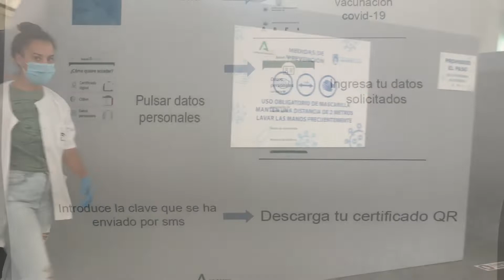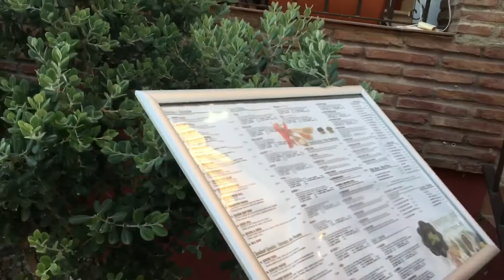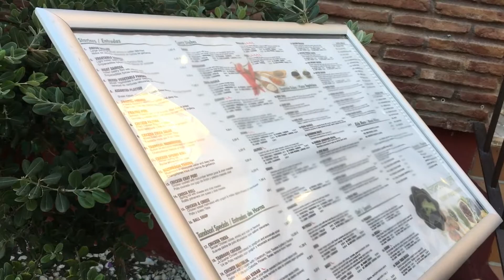PFIZER MADE IT!!! FIRST AND SECOND DOSE DONE